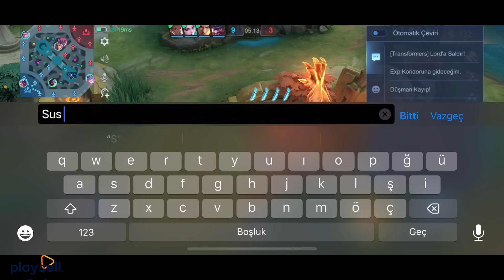BUFFLANMIŞ PAQUITO İLE SANİYESİNDE TEK ATAN KOMBO! | ÇOK AZ KİŞİNİN BİLDİĞİ YÖNTEM! | Mobile Legends